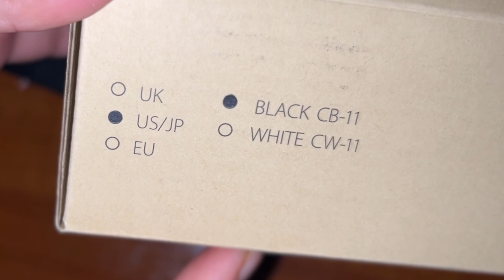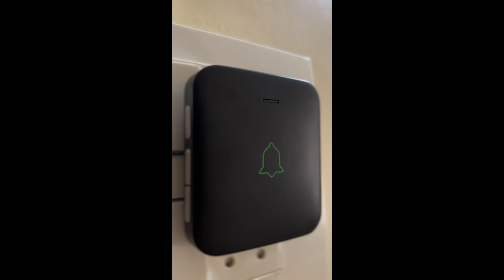Unboxing AVANTEK Mini Wireless Waterpoof Doorbell Chime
AVANTEK Mini Wireless Waterpoof Doorbell Chime Operating at 1000 Feet with 52 Melodies, 5 Vol Levels and LED Flash